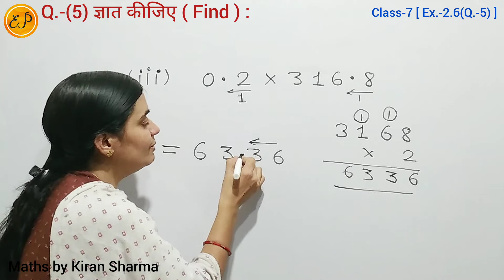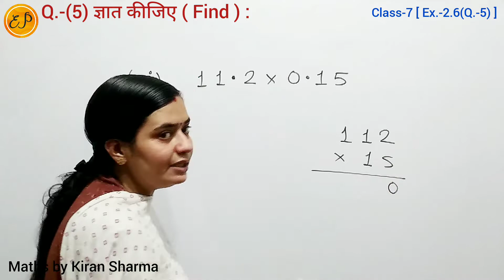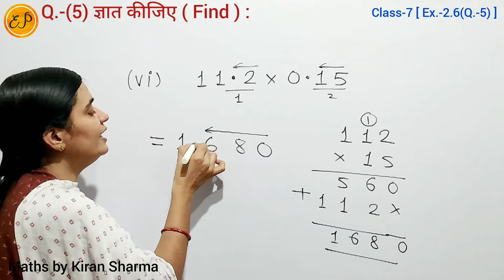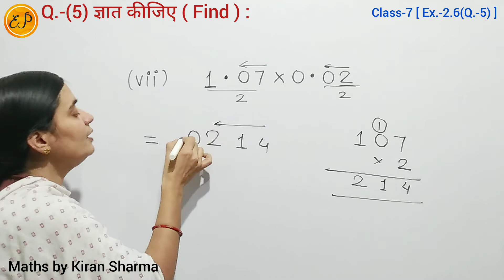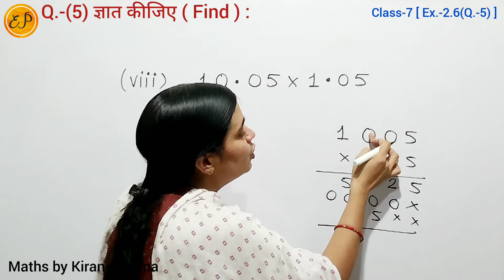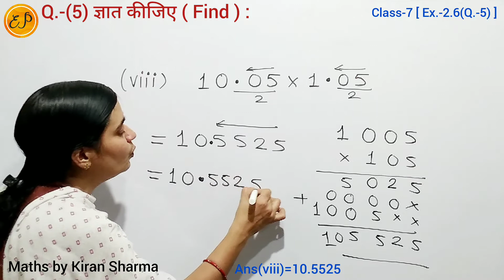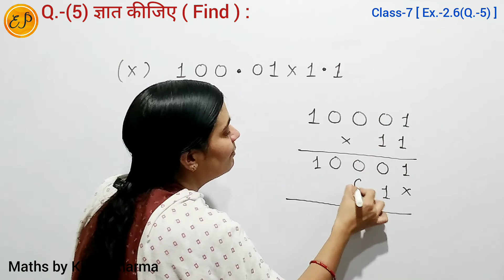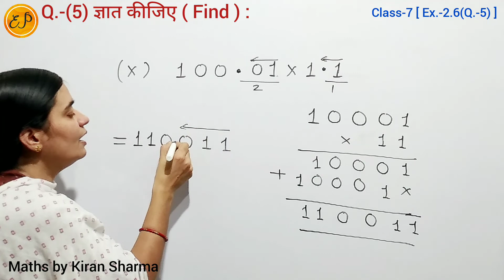Ex.- 2.4 ( Q.- 5 ) Class 7 | Multiplying a Decimal by Decimal | दशमलव का दशमलव से गुणा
Class 7 NCERT Maths Chapter 2 Fractions and Decimals ( भिन्न और दशमलव ) Exercise 2.4 Question 5

Find

(i) 2.5 × 0.3               (ii)  0.1 × 51.7
(iii)  0.2 × 316.8       (iv) 1.3 × 3.1
(v)  0.5 × 0.05          (vi)  11.2 × 0.15
(vii)  1.07 × 0.02     (viii)  10.05 × 1.05
(ix)  101.01 × 0.01  (x)  100.01 × 1.1

Multiplying a Decimal by Decimal .
दशमलव का दशमलव से गुणा करना |
How to multiply with decimals ?
Multiplication of Decimal Numbers .
दशमलव संख्याओं का गुणन |
दशमलव संख्याओं का गुणा |
Multiplication of Decimals .
दशमलव का गुणा |
How to multiply decimal numbers ?
दशमलव का गुणा कैसे करें ?

Class 7 NCERT Maths Solution | Maths by Kiran Sharma | New Syllabus | Latest Syllabus | New Book Solutions |